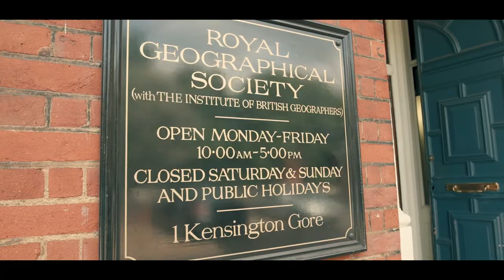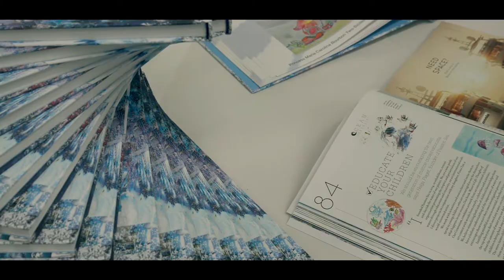Ocean Talks 2018 | Boat International Media at the Royal Geographical Society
Boat International Media was proud to launch a new event, Ocean Talks on Wednesday 13 June 2018. The event was held at the Royal Geographical Society, allowing the superyacht industry and the marine conservation world to unite, swap stories, celebrate successes and learn from each others’ experiences.